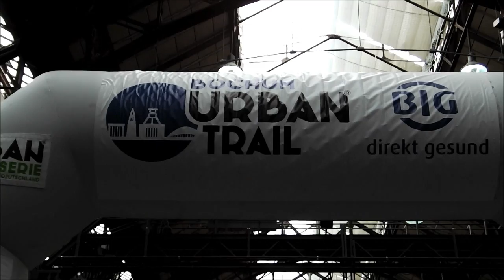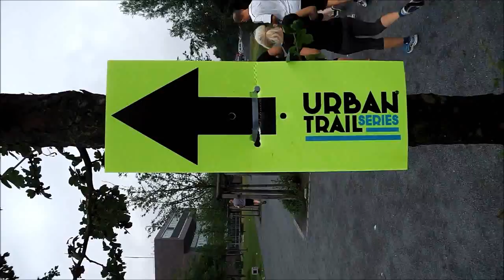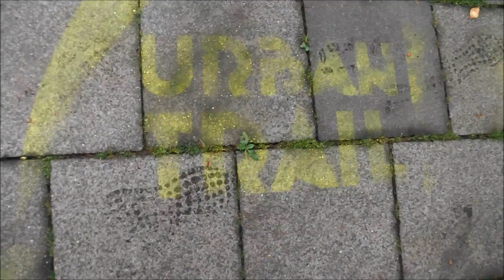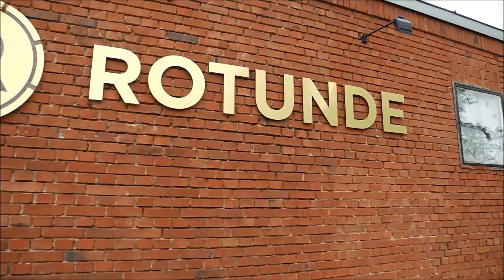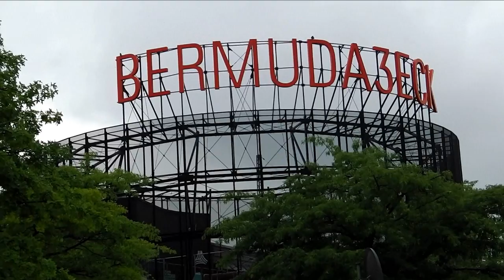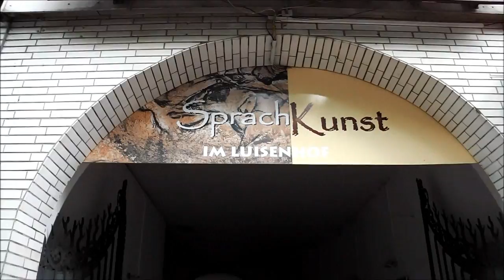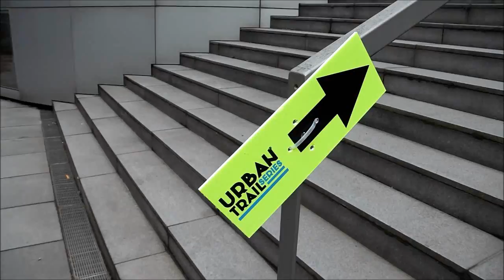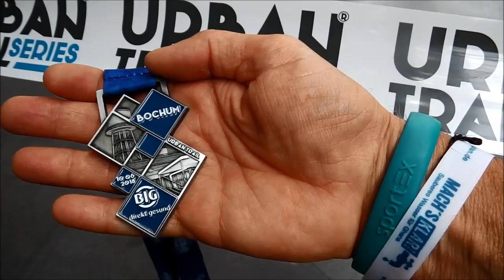BIG Urban Trail Bochum 2018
Die BIG Urban Trail Serie verbindet in verschiedenen Städten Deutschlands das Sightseeing mit dem Laufen. Dabei geht es über eine Strecke von rund 10 km ohne Zeitnahme und ohne Wertung durch die jeweiligen Innenstädte. Die Läuferinnen und Läufer können dabei viele besondere Orte der Städte besichtigen, auch einige, zu denen man sonst keinen Eintritt hat. Schon gar nicht im Laufzeug. Den Auftakt in Nordrhein Westfalen macht der BIG Urban Trail in Bochum am 10. Juni 2018. Viel Spaß beim Mitlaufen. :-)